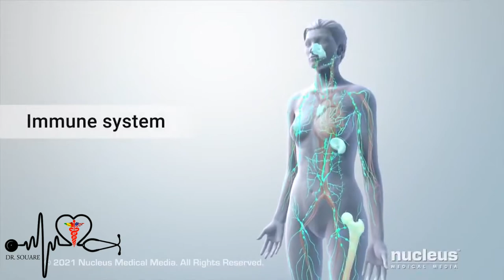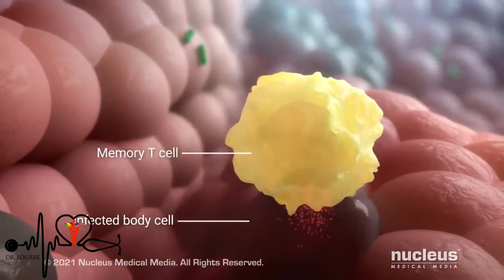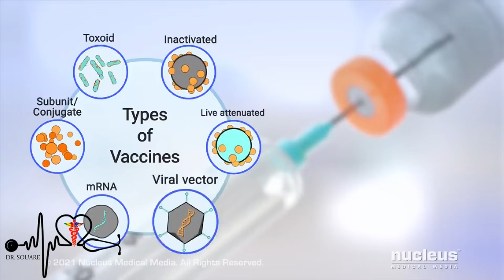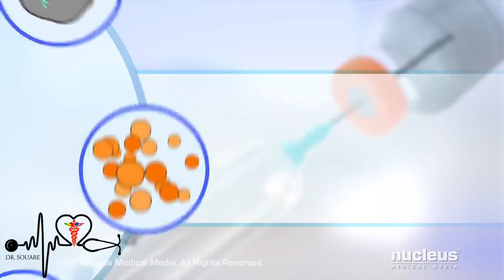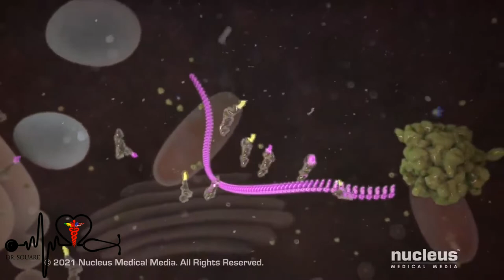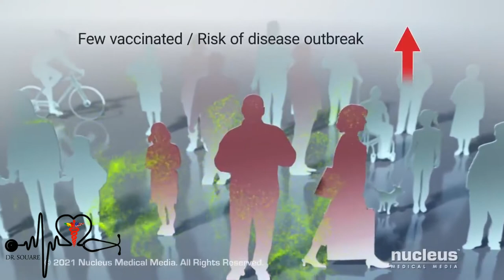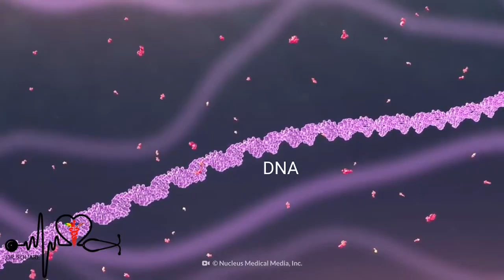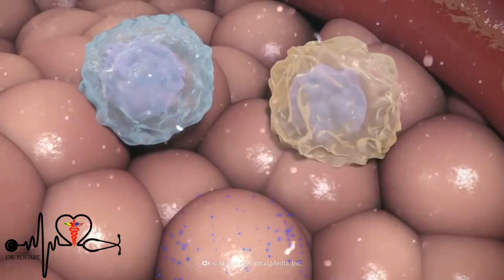Dr.Souare: ce quoi ces vaccins contre Coronavirus?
Dr.Souare explique les vaccins contre coronavirus en Bambara